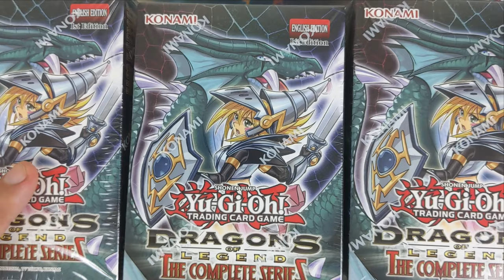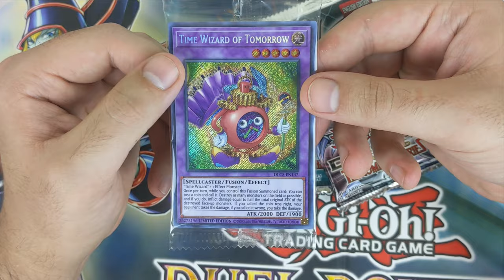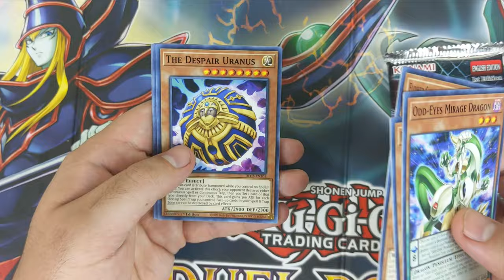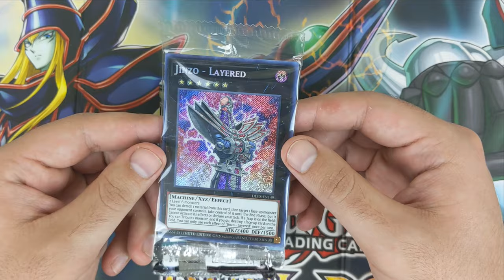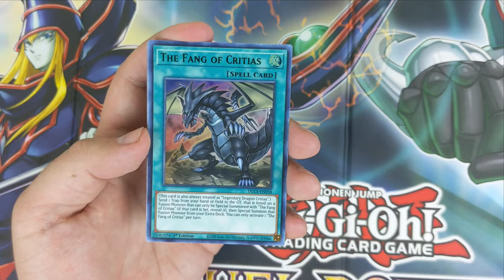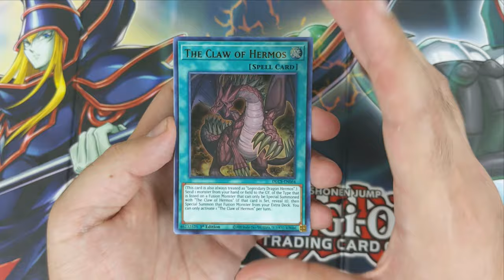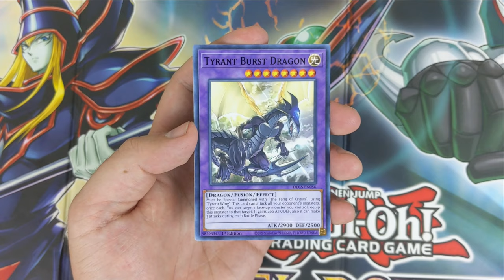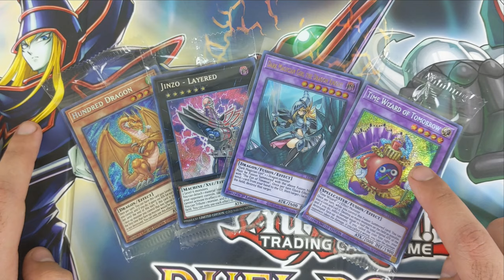*DRAGONS OF LEGEND: THE COMPLETE SERIES EARLY OPENING!!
I made the luckiest find today at Walmart! Three boxes of Dragons of Legend: The Complete Series. And guess what?? We pull fire my friends! Happy hunting out there

Three promo packs from Duel Power!

2) like the video

4) and when the video hits 25 likes I'll announce the winners!

1) like the video

4) after we hit 100 subscribers I'll give away a chaos creator from toon chaos and a satellite creator from legendary duelists magical hero

My TCG player seller page if you want to buy cards!